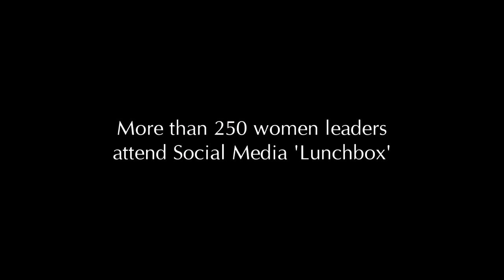Social Media ROI at Women's Lunchbox 2012 by Murdoch University Dubai - Farhanah Raza Interview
- Farhanah Raza, Marketing & PR Manager - Murdoch University Dubai - talks about Social Media ROI and the debut of Women's Lunchbox in 2012 in Dubai, UAE at Emirates Towers.